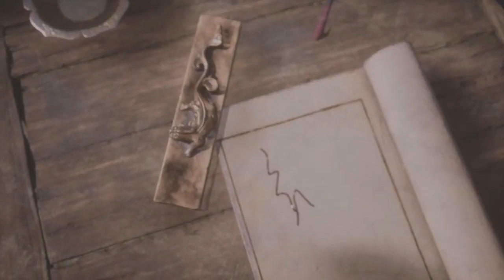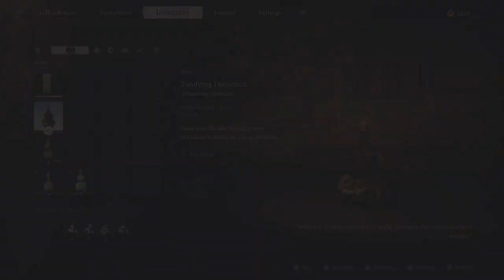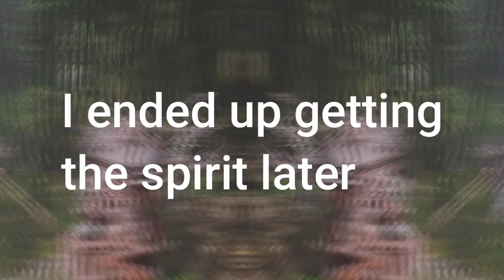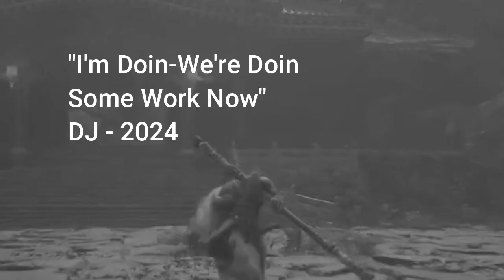These Fights Becoming Problomatic. Black Myth: Wu Kong part 2